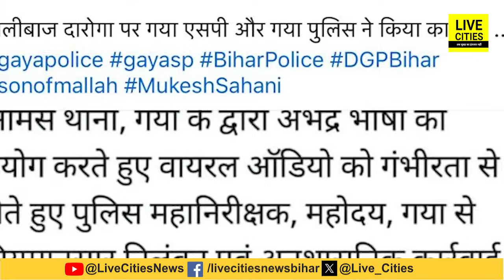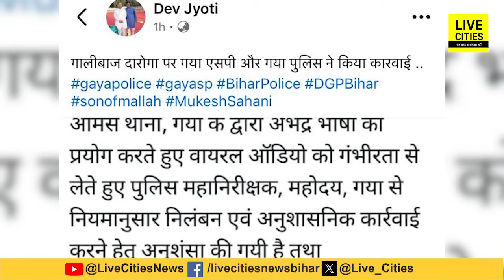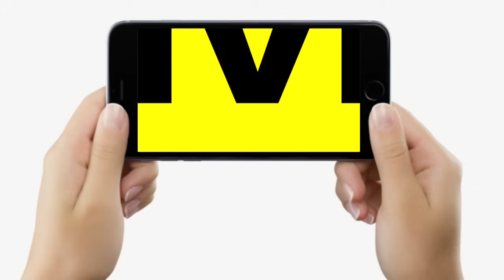Mukesh Sahani को गा/ली देना पड़ा दारोगा को महंगा, Gaya Police का बड़ा एक्शन ! CM Nitish? गए काम से…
Mukesh Sahani को गा/ली देना पड़ा दारोगा को महंगा, Gaya Police का बड़ा एक्शन ! CM Nitish? गए काम से…| Bihar News | LiveCities